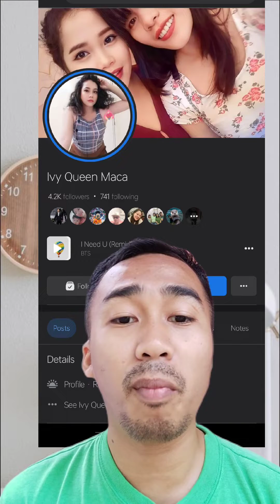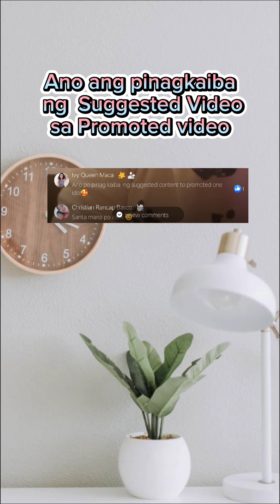Ano ang Promoted Videos at Suggested Videos